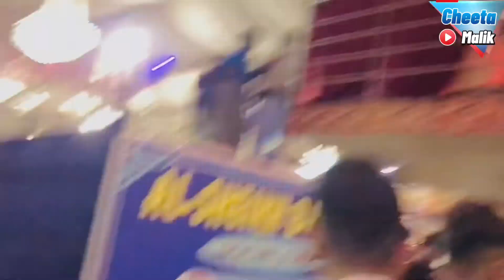Karachi shadi hall Par shadi war Gayi | cheetamalik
Karachi shadi hall par Shadi war Gayi
Yhe hal hum logon ka shadi kharab Hoagi